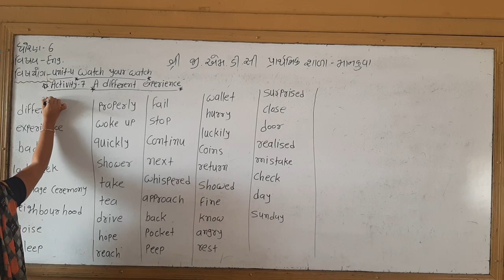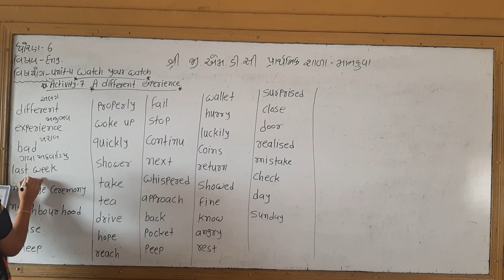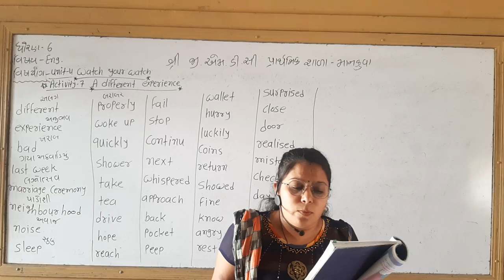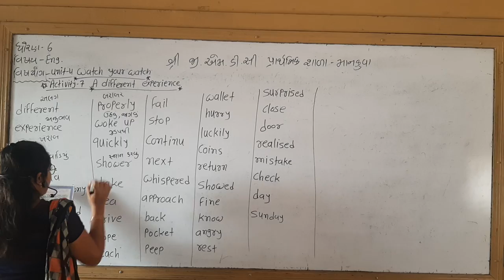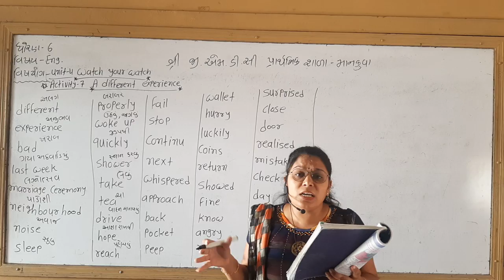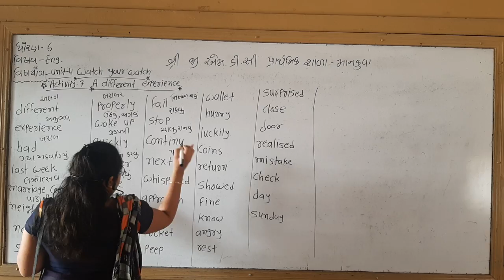ધોરણ ૬ અંગ્રેજી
Unit-4. Watch your watch. Activity-7-A Different experience. Part-1